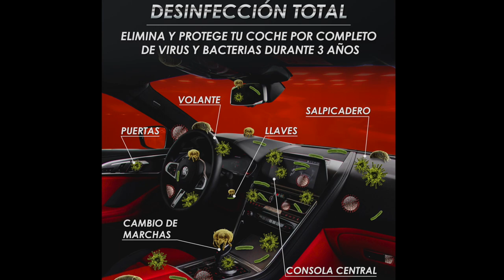La mejor opción para la desinfección de superficies contra el Covid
En Alvato nos preocupamos por la salud de nuestros clientes y nuestro personal. Por eso desde que comenzó la pandemia hemos probado inmuerables productos hasta que llegamos a Nano4 Hygiene Life.

Nano4 Hygiene Life es un líquido en spray para revestir cualquier tipo de producto u objeto de superﬁcie lisa. Genera una micro-capa hiper dura de vidrio, que además de proteger contra rayones superficiales, produce una imperceptible carga eléctrica positiva, que actúa como barrera para el 99,99% de bacterias y virus por hasta 3 años y los tenemos disponible en nuestros Centros de Alvato.

¿Quieres que tu auto quede como recién salido de la agencia? Visita en nuestra web dónde estamos ubicados en nuestra web